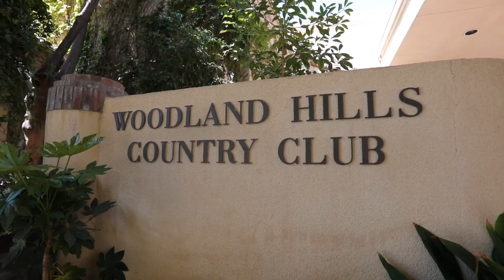5752 Wallis Ln, Woodland Hills